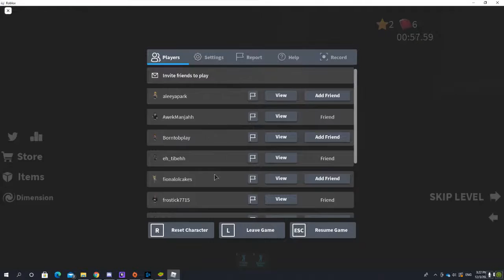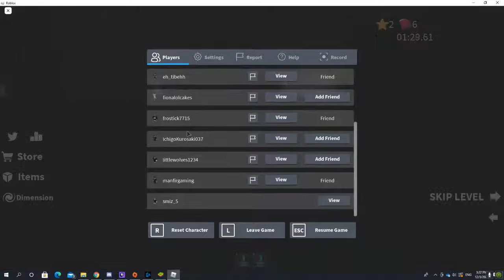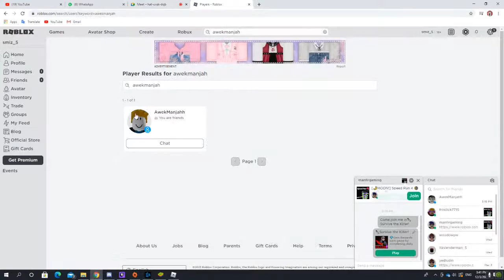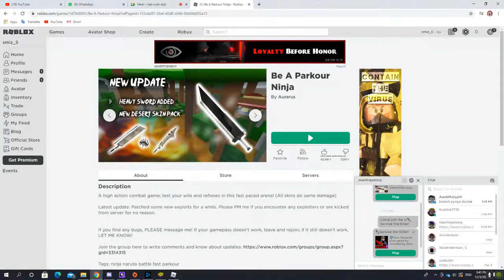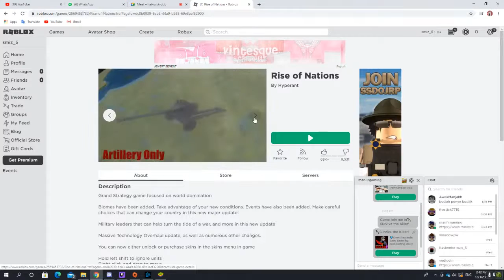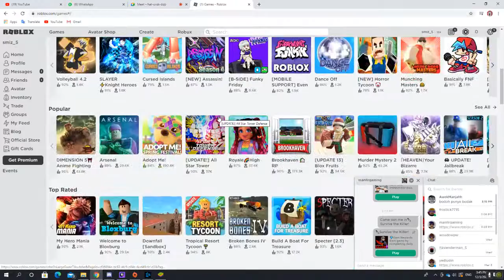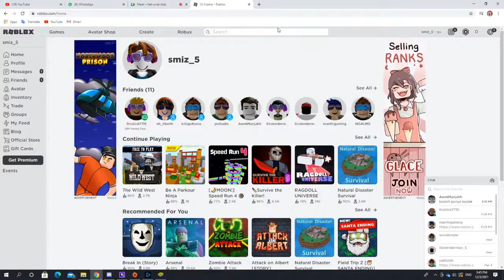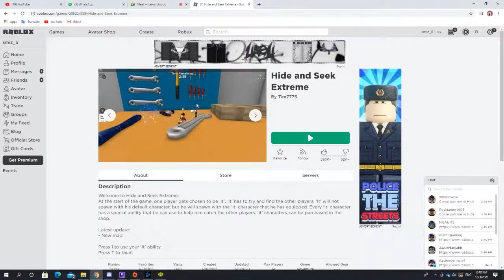AppPlayer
GPU: GeForce GTX 1060 6GB
CPU: Intel(R) Core(TM) i5-7500 CPU @ 3.40GHz
Memory: 16 GB RAM (15.94 GB RAM usable)
Current resolution: 1920 x 1080, 60Hz
Operating system: